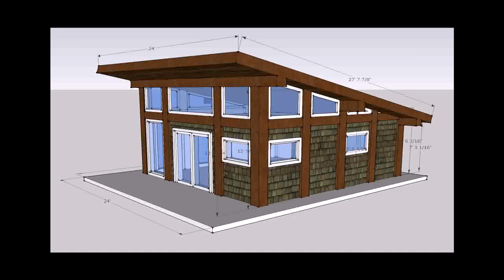Buy Car NY 5% DP